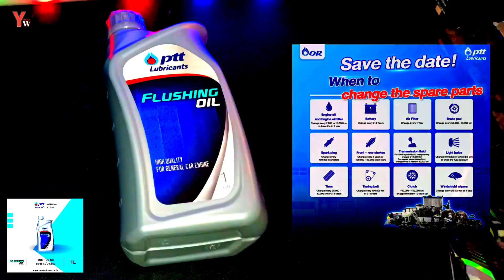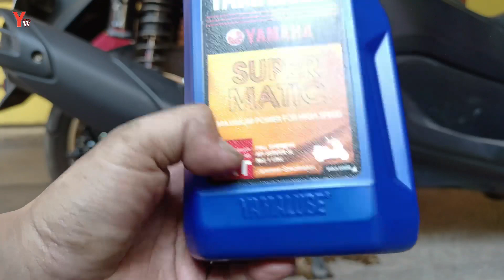DIY ENGINE FLUSH Perawatan Ruang Oli Mesin NEW NMAX Menggunakan PTT FLUSHING OIL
Salam Satu Hobi...Salam Otomotif

Semoga Bermanfaat.Terimakasih